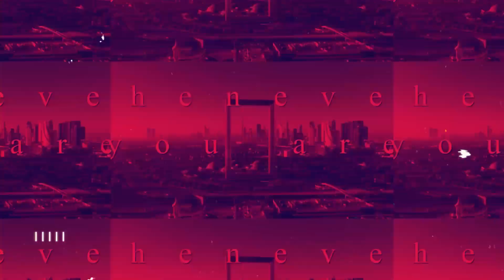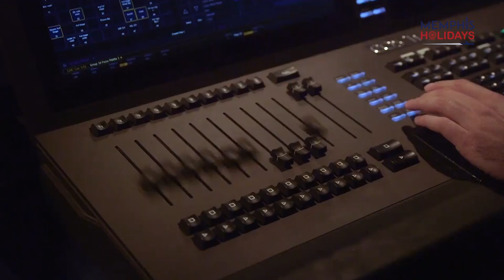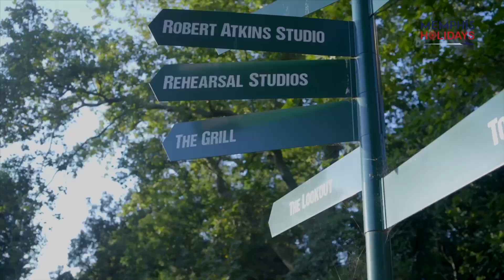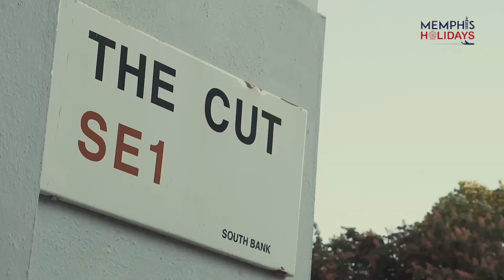مسارح الترفيه فى لندن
أفضل المسارح الترفيهية فى لندن
Theaters In London